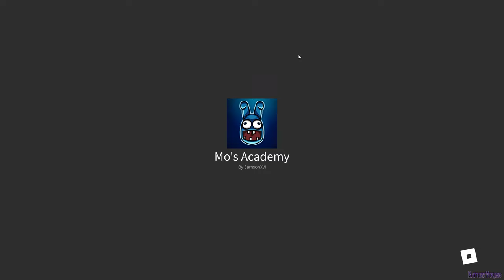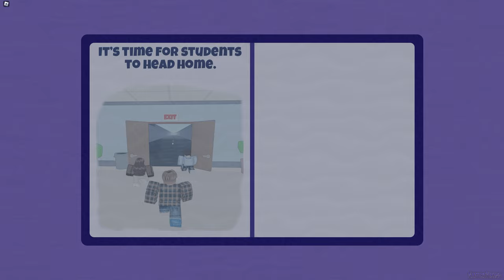ROBLOX - Mo's Academy - w/ Friends - Full Walkthrough